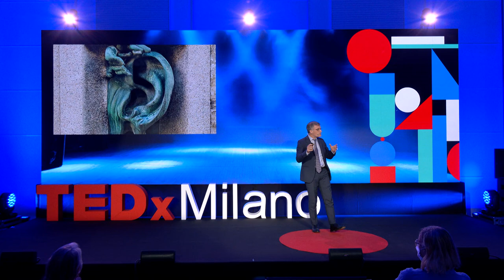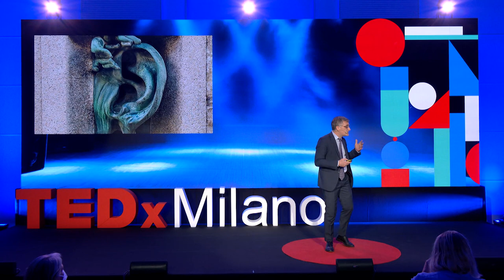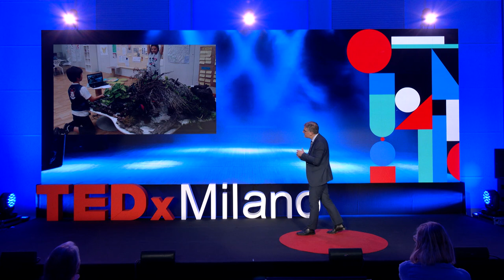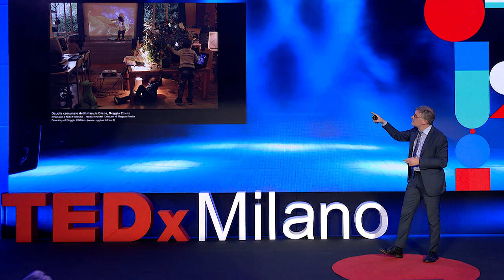La scuola del futuro: istruzioni per l’uso | Stefano Moriggi | TEDxMilano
Per provare a immaginare la scuola del futuro occorre riprogettare la scena della didattica, integrandovi le tecnologie. Ma questo sarà davvero possibile solo appropriandoci del digitale come cultura, ovvero come un orizzonte di pratiche e concetti entro cui disegnare un ecosistema multidimensionale e sostenibile degli apprendimenti.

ENGLISH

The school of the future: instructions for use.

To try to imagine the school of the future, we need to redesign the teaching scene by integrating technologies. But this will only really be possible by appropriating digital as a culture, or rather as a horizon of practices and concepts within which to design a multidimensional and sustainable learning ecosystem. Stefano Moriggi ha iniziato a dedicarsi alla logica e alla filosofia della scienza quando ha smesso di giocare a hockey. La sua ricerca si concentra sulle teorie e sui modelli della razionalità, sui fondamenti della probabilità e sul pragmatismo americano, con particolare attenzione al rapporto tra evoluzione culturale e tecnologia. È professore ordinario di Tecnologia per l’educazione presso l’Università degli Studi di Milano Bicocca e di Società e contesti digitali per l’educazione presso l’Università di Modena e Reggio Emilia. Tra i suoi ultimi libri: (con M. Dallari) Educare bellezza e verità (Erickson, 2016); (con P. Ferri) A scuola con le tecnologie. Manuale di didattica digitalmente aumentata (Mondadori, 2018); (con P. Lisimberti) Didattica nova. Lo ‘spazio-tempo’ dell’apprendimento digitalmente aumentato (Gruppo Spaggiari Parma, 2020).

Stefano Moriggi began to devote himself to logic and the philosophy of science when he stopped playing hockey. His research focuses on the theories and models of rationality, on the foundations of probability and on American pragmatism, with particular attention to the relationship between cultural evolution and technology. He is professor of Technology for Education in the University of Milano Bicocca and of Society and Digital Constexts for Education in University of Modena e Reggio Emilia. Among his last books: (with M. Dallari) Educare bellezza e verità (Erickson, 2016); (with P. Ferri) A scuola con le tecnologie. Manuale di didattica digitalmente aumentata (Mondadori, 2018); (con P. Lisimberti) Didattica nova. Lo ‘spazio-tempo’ dell’apprendimento digitalmente aumentato (Gruppo Spaggiari Parma, 2020). This talk was given at a TEDx event using the TED conference format but independently organized by a local community.